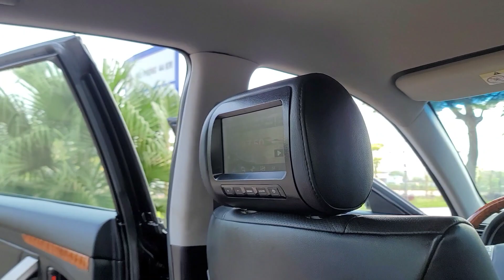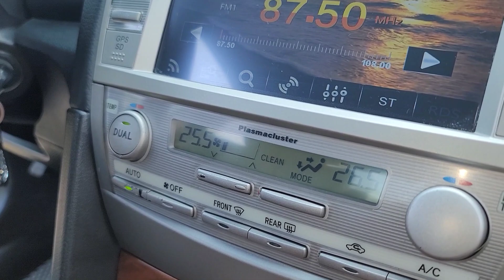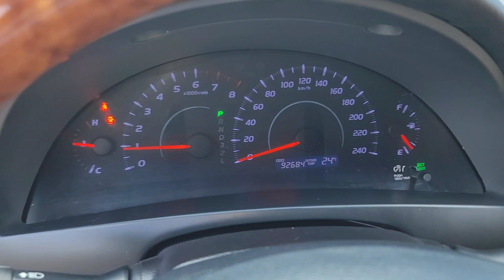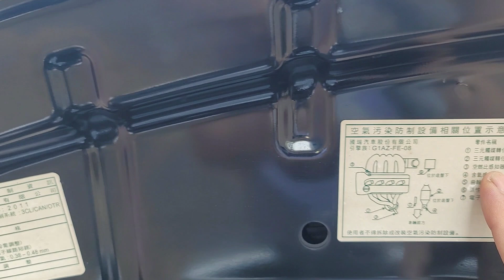camry 1 chủ nhập khẩu mới khủng khiếp giá trên 400tr siêu đẹp lh 0935323333